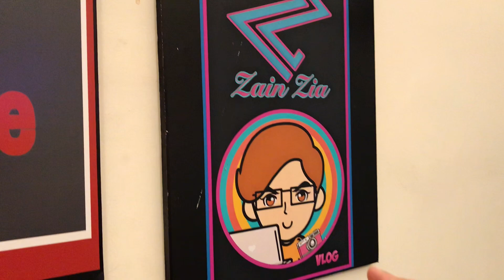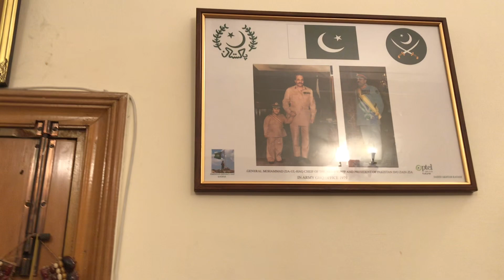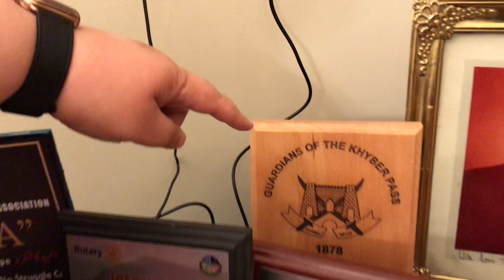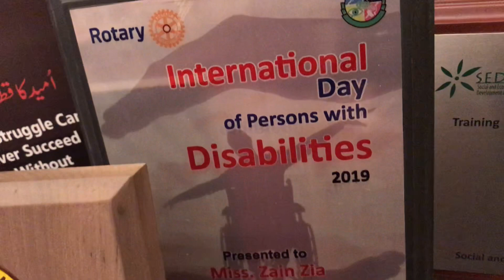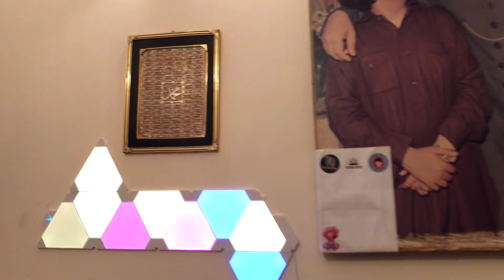MY YOUTUBE CHANNEL OFFICE